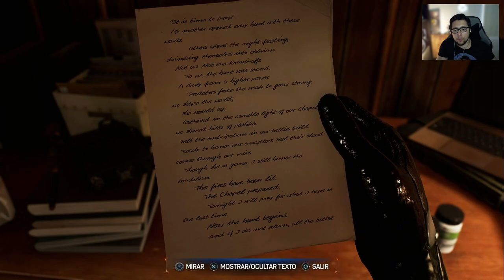Le Devuelvo el Venoso a Harry ¿o no? | Spider-man 2 Resumen #7 | Gampelay Español Latino